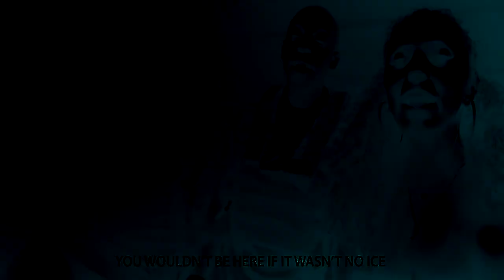Bobby Shmurda - No Time For Sleep (Official Video) ⭐ INSTRUMENTAL